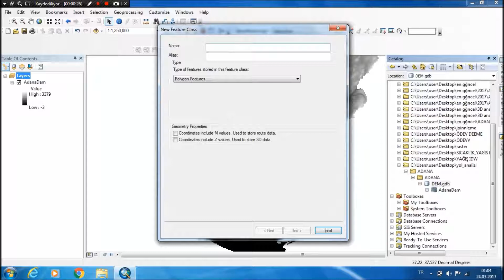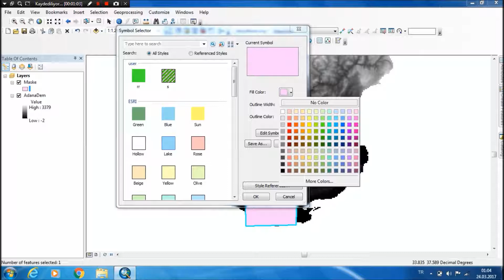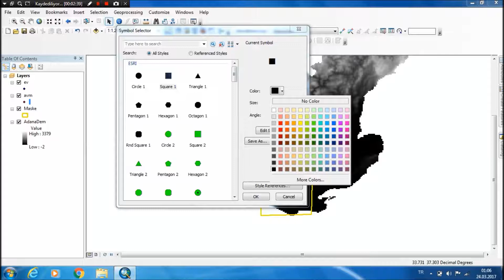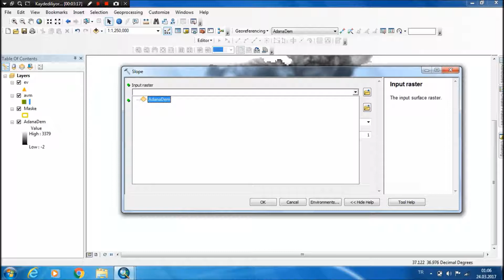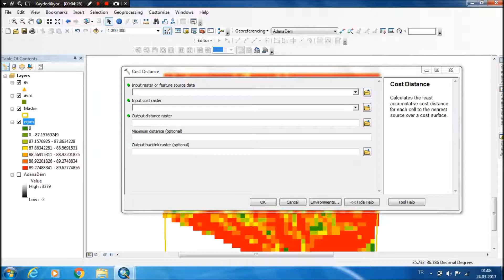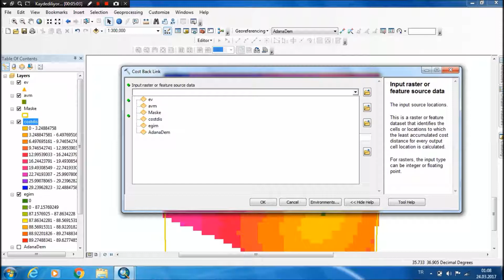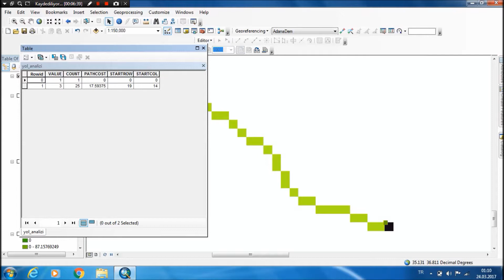ARCGIS EN KISA VE EN UYGUN YOL ANALİZİ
EK KISA SÜREDE ARCGIS EN KISA VE EN UYGUN YOL ANALİZİ ÖĞRETTİM BU DERSTE İYİ ÇALIŞMALAR.
ÜCRETLİ HARİTA YAPIMLARIMIZDA MEVCUTTUR.